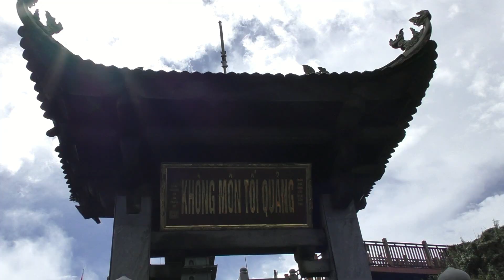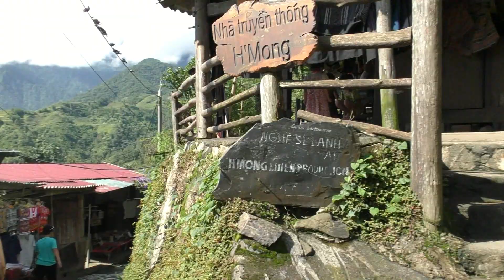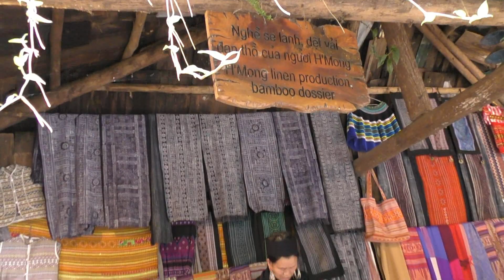Sapa Vietnam 2023 p2: Fansipan Mountain, Cat Cat village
Travel Vietnam Sapa Fansipan Cat Cat Village